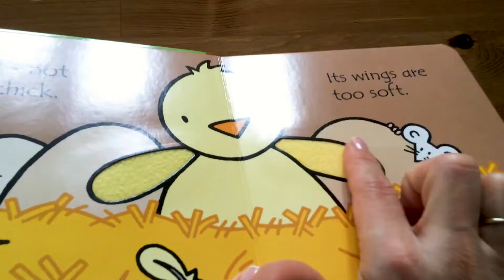That's not my chick - Usborne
Meet five adorable chicks in this delightful Easter addition to the much-loved That’s not my... series. Babies and toddlers will love touching the textured patches as they meet chicks with soft wings, fuzzy tummies and rough feet. The bright pictures and textures to stroke are designed to help develop sensory and language awareness.